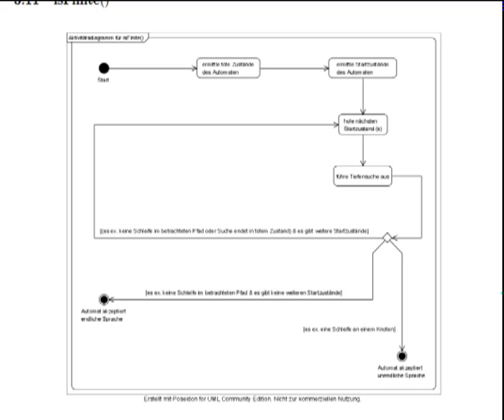Graphisches Modellierungswerkzeug für endliche Automaten - TU Berlin 2006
Alexander Frömmichen, Florian Stimberg, Peter Müller and Manuel Miethe 2005 TU Berlin

A pre-existing graphic user interface was used to create a tool to edit, load, save, simulate and validate a FSM.

Ziel ist die Erstellung eines kleinen Modellierungswerkzeugs, das auf theoretischen Grundlagen beruht. Dabei wird die systematische Entwicklung von Software mit modernen Methoden eingeübt.

Das Modellierungswerkzeug soll das Editieren, Simulieren und Analysieren von endlichen Automaten ermöglichen. Endliche Automaten (aus dem TheGI-Zyklus bekannt) werden für verschiedenste Aufgaben verwendet. Am bekannstesten ist sicherlich ihre Verwendung zum Erkennen von Wörtern einer Sprache. Aber endliche Automaten eignen sich auch zur Modellierung von Systemen mit endlichem, beschränktem Gedächtnis, wie z.B. Geldautomaten, Kaffeeautomaten, Waschmaschinensteuerung, etc. Zur Überprüfung der korrekten Arbeitsweise eines Automaten kann er simuliert, d.h. anhand von verschiedenen Eingaben getestet werden. Darüberhinaus gibt es verschiedene Validationsmöglichkeiten für Automaten, wo generelle Eigenschaften wie Determinismus, Minimalität, Vollständigkeit, etc. aber auch spezielle Konsistenzeigenschaften überprüft werden.

Ausgehend von einer vorhandenen graphischen Oberfläche soll das interne Automatenmodell sowie das Editieren, die Simulation und Validation von Automaten realisiert werden. Außerdem soll es möglich sein, Automaten abzuspeichern und einzulesen, sowie mehrere Automaten gleichzeitig zu verwalten.

Die Softwareentwicklung wird in mehreren Meilensteinen, bei denen die Anforderungen schrittweise erweitert werden, stattfinden. Die Meilensteine lassen sich jeweils inhaltlich (nicht notwendig zeitlich) in drei Abschnitte gliedern:

Modellierung mit UML: Hier geht es darum, zunächst einmal das Problem zu analysieren, und ein erstes UML-Modell zu erstellen. Dieses bildet dann die Grundlage für den folgenden Entwurf, der auch mit UML durchgeführt wird. Der Entwurf soll auch die Spezifikation von relevanten Testfällen enthalten.
Implementierung mit Java: Auf der Grundlage des Entwurfsmodells wird dann das interne Automatenmodell, alle Editieroperationen, die Simulation sowie die Validationstechniken mit Java implementiert und in die bereits vorhandene Oberfläche integriert. Außerdem wird das Speichern und Laden in einem XML-Format sowie das Verwalten von mehreren Automaten realisiert.
Testen und Dokumentieren: Jede erstellte Klasse soll schon während der Implementierung anhand von Testfällen getestet werden. Die Testfälle sind zum einen die bereits im Entwurf festgehaltenen Fälle, sowie zusätzliche, um Implementierungsdetails zu testen. Nach der Integratio in die vorhandene Oberfläche werden Integrationstests durchgeführt. Außerdem soll schon während der Implementierung jede erstellte Klasse und Methode im Sourcecode dokumentiert werden. Die daraus mit Javadoc erstellte HTML-Dokumentation soll zum Schluss mit einem kurzen Tutorial abgerundet werden.
Der verfolgte Softwareentwicklungsprozess orientiert sich grob am Unified Process, weist aber auch einige Besonderheiten auf: Wie oben dargelegt, wird ein Schwerpunkt auf die Entwicklung von korrekter Software gelegt. D.h. die Testphase bekommt einen sehr viel höheren Stellenwert zugeordnet, als dies üblicherweise der Fall ist.

Zum Abschluss wird eine Abnahme geben, in der nicht nur die Korrektheit des erstellten Systems geprüft wird, sondern auch die Effizienz.